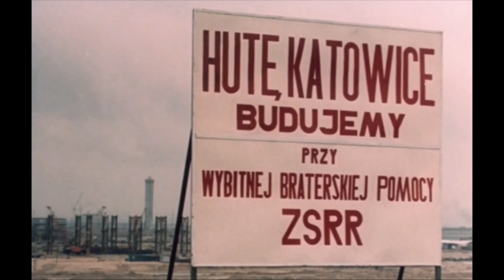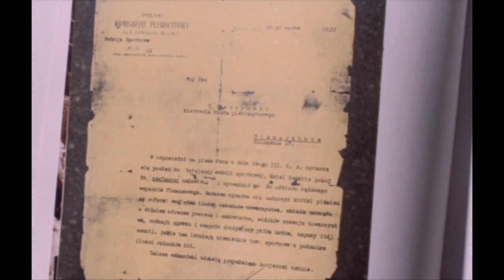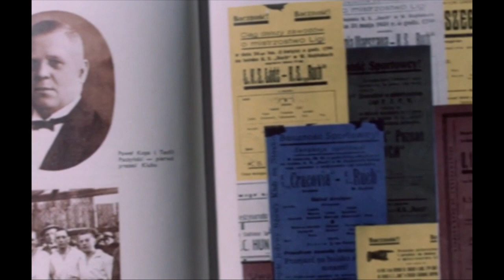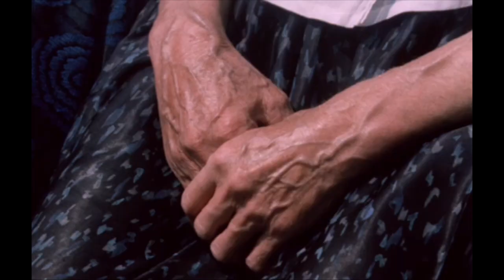Katowice w kolorze w 1974 roku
źródło: PKF